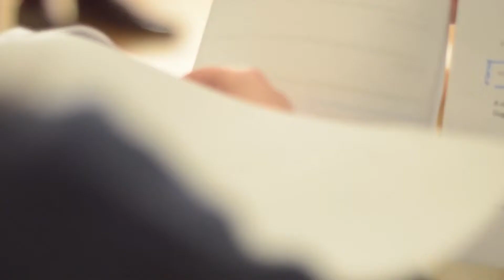Uma Aventura Fantástica - Conta-nos Uma História 2019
PT
Depois de um leão místico destruir a sua aldeia, dois irmãos chineses viajam até à Índia, onde fazem novos amigos, vivem momentos divertidos e aprendem como é bom viajar e conhecer o mundo.
Submissão ao concurso Conta-nos Uma História 2019, realizada pelos alunos da turma do 3º ano, da EB1 de Este S. Mamede, sob orientação da Prof. Ana Correia.
A história foi criada colaborativamente pelos alunos, com o auxílio da plataforma interativa Mobeybou
Equipa do projeto Mobeybou: Cristina Sylla, Gabriela Sá, Ana Paula Caruso, Inês Mendes.

EN
After having their village destroyed by a mystic lion, two Chinese siblings travel to India, where they meet new friends, have some fun and learn how nice it is to travel.
Submission to Conta-nos Uma História 2019, made by the students of the 3rd grade from EB1 of Este S. Mamede, under Prof. Ana Correia's guidance.
The story was created collaboratively by the students, with the help of the interactive platform Mobeybou
Mobeybou's Team: Cristina Sylla, Gabriela Sá, Ana Paula Caruso, Inês Mendes.